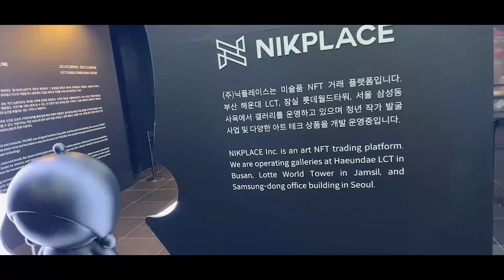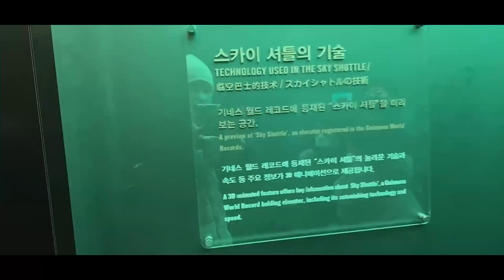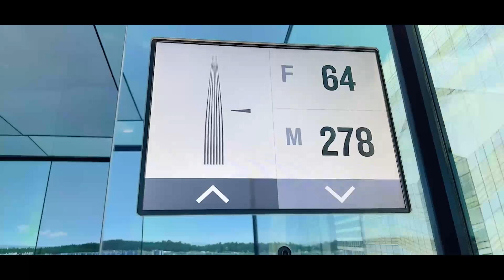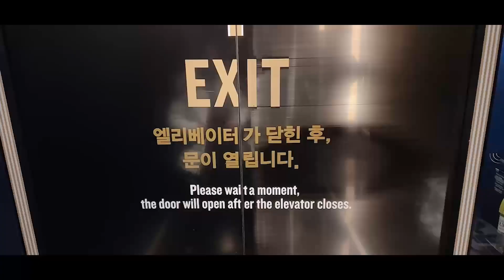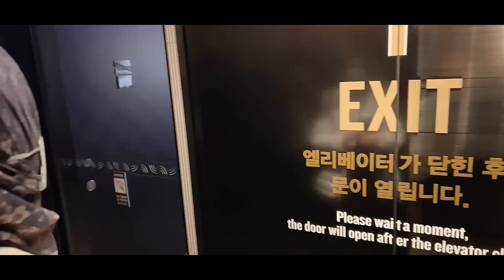RogerChika - Naek Ke Gedung Tertinggi Korea!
Assalamualaikum,

Balik lagi di vlog aku, sekarang aku mau nyobain naek ke gedung tertinggi di Korea, liftnya kenceng banget gess! gokil...!
Sempet takut juga tapi, dari pada penasaran, hehehe
Selamat menonton gess!

Wassalam,
Roger & Chika